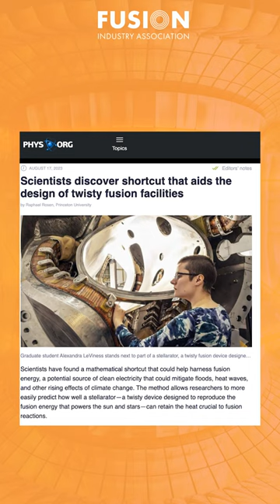Fusion News August 23, 2023